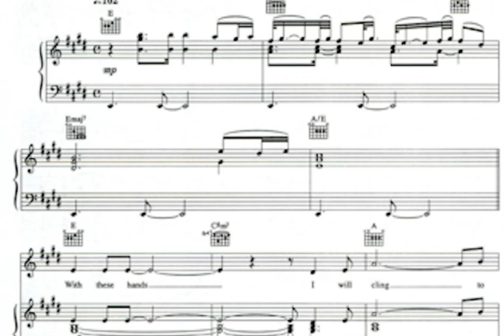DANTE LUZON SINGS WITH THESE HANDS ( COVER )